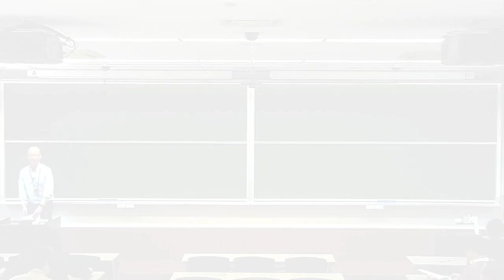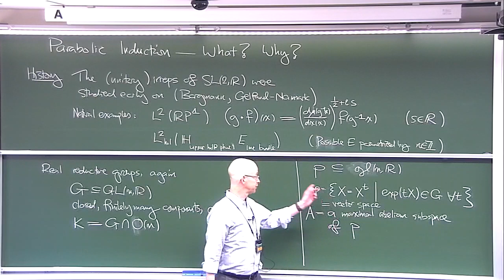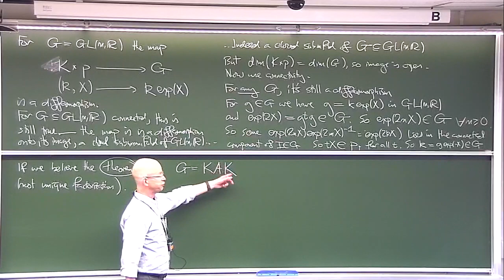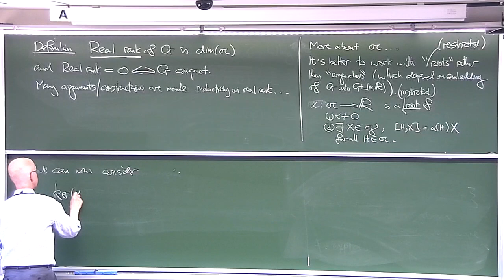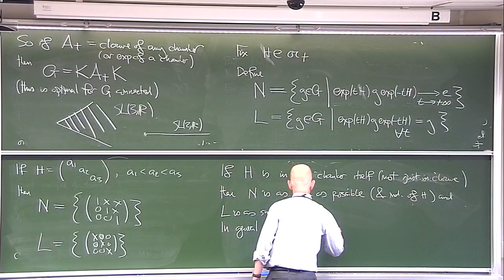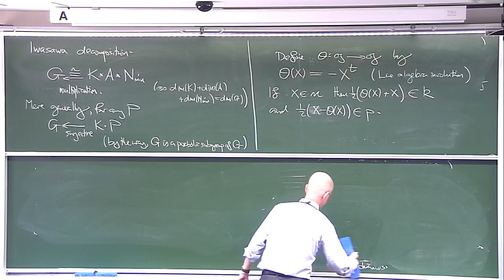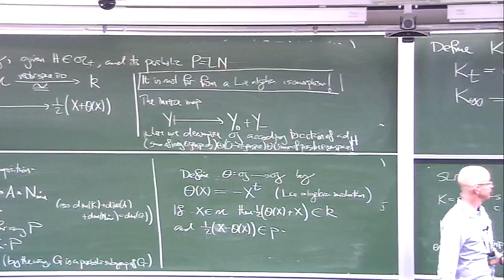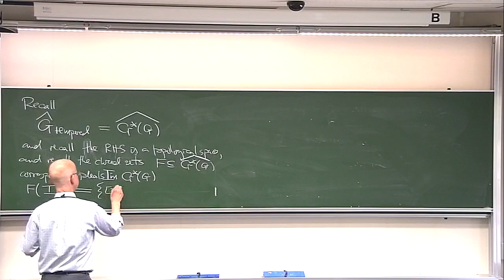Kyoto U. "The Noncommutative Geometry of Tempered Representations" L.3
Top Global Course Special Lectures 3
"The Noncommutative Geometry of Tempered Representations"
Lecture 3: Compact and compact modulo center representations

Nigel Higson
Kyoto University / Distinguished Visiting Professor
Pennsylvania State University / Evan Pugh Professor

Apr. 14, 21, 28, May 12, 19 and 26, 2017